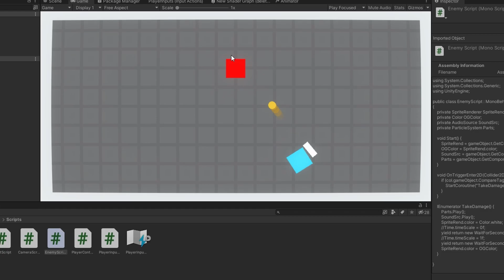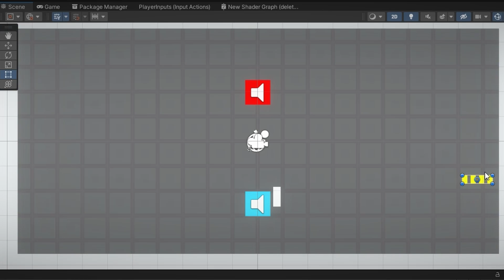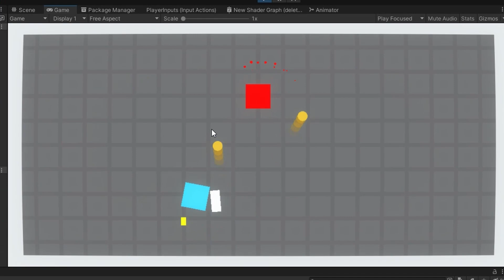Using JUICE to make a game more interesting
___My Links___

___Timestamps___
0:00 Intro
0:28 Improvements
1:00 Reloading & UI
2:46 Reload Animations
3:26 Better use of Crunch
4:35 Outro

___Credits___
All emojis are designed by OpenMoji – the open-source emoji and icon project.